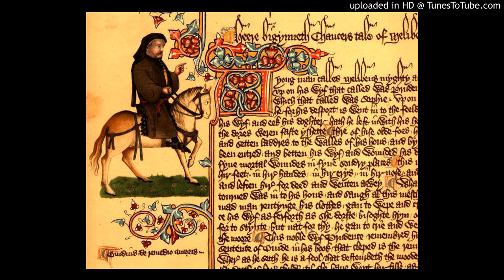Elisabeth Lutyens - De Amore (1957)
Elisabeth Lutyens
De Amore, or, Pleasaunce of Love op39 (1957)
after Chaucer